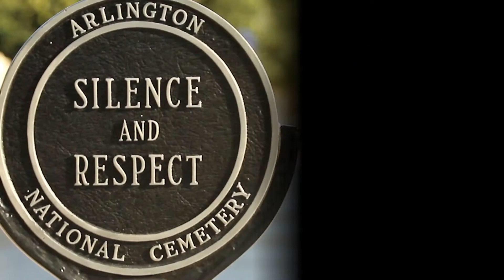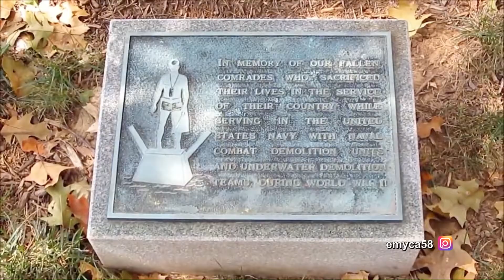Arlington Cementery - Washington D.C.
El Cementerio Nacional de Arlington en Arlington, Virginia, es un cementerio militar estadounidense establecido, durante la Guerra de Secesión, en terrenos que pertenecían al general confederado Robert E. Lee. Está situado cerca del Río Potomac, en las proximidades del Pentágono.
Veteranos de todas las guerras están enterrados en este cementerio, desde la Guerra de Independencia de los Estados Unidos hasta la guerra de Afganistán e Irak.
Arlington National Cemetery in Arlington, Virginia, is an American military cemetery established, during the Civil War, on land that belonged to Confederate General Robert E. Lee. It is located near the Potomac River, in close proximity to the Pentagon. Veterans of all wars are buried in this cemetery, from the American War of Independence to the war in Afghanistan and Iraq.